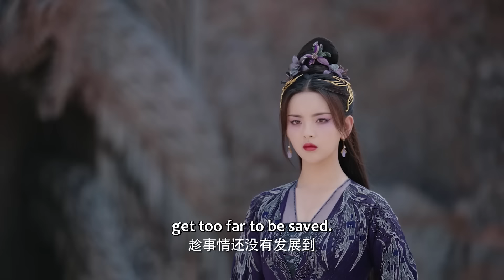大结局抢先看！重紫成为魔界首领，男主男二竟皆死在她手里？！【重紫 The Journey of Chongzi 】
【drama name】The Journey of Chongzi
【剧名】重紫